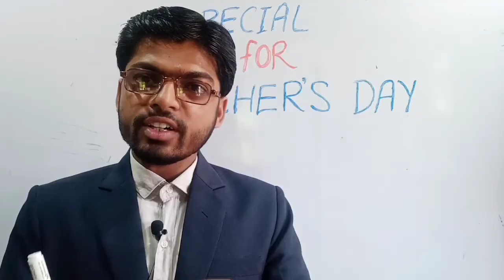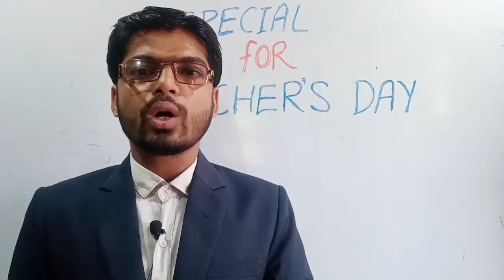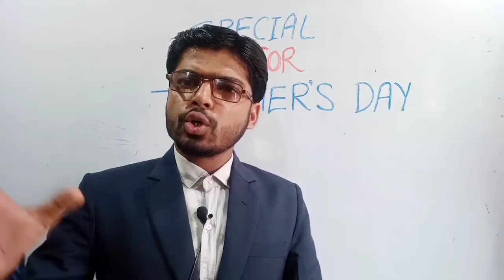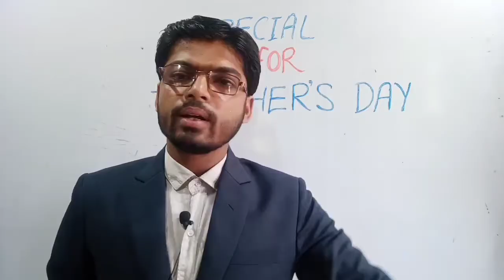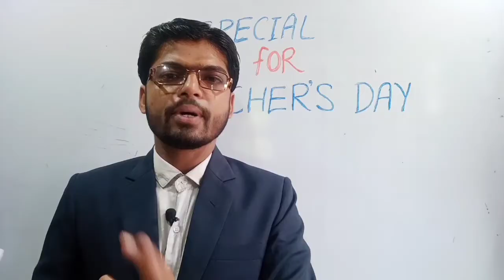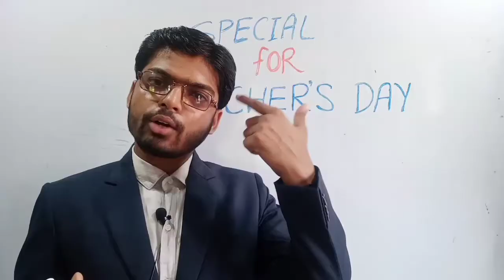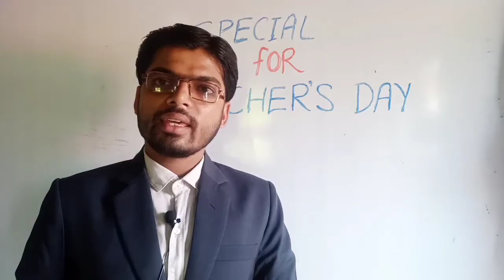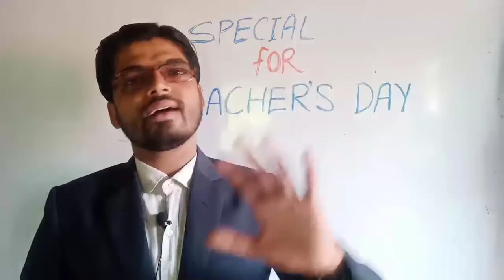Special for teachers day, शिक्षा का महत्व, प्राचीन काल के अपेक्षा भारत शिक्षा में पीछे क्यों है।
Special for teachers day, शिक्षा का महत्व, प्राचीन काल के अपेक्षा भारत शिक्षा में क्यों है।

success Key92
success key